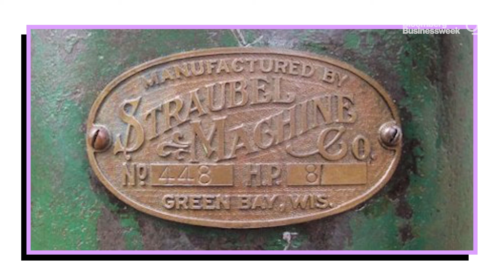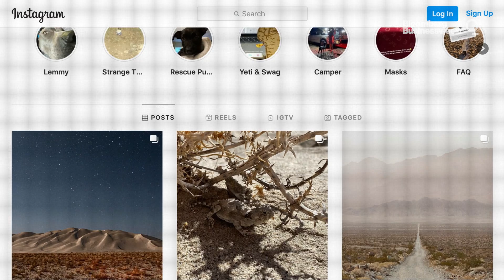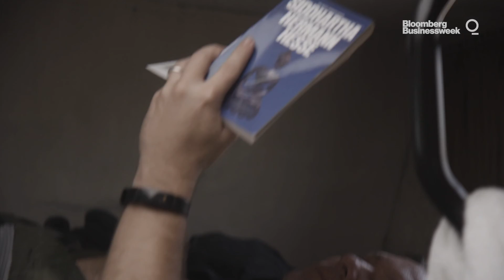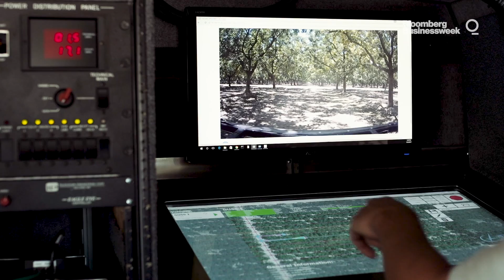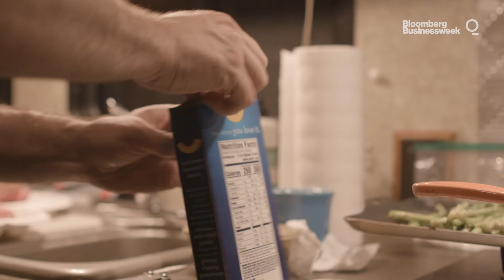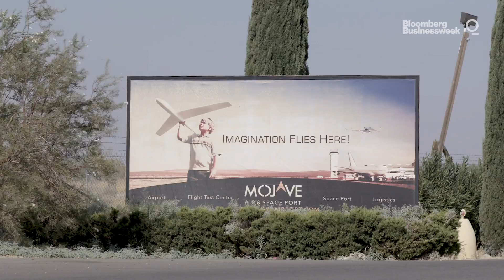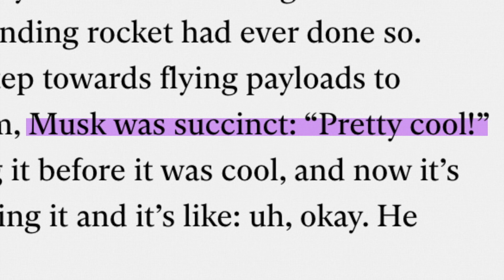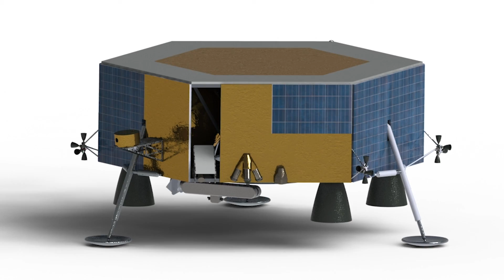Test upload Fri, 29 Jan 2021 11:09:13 GMT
Test description